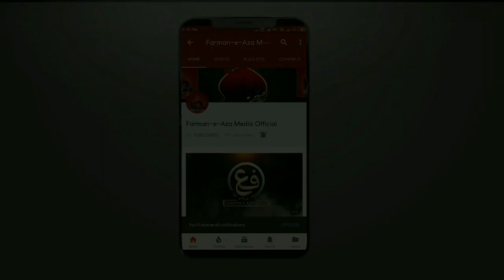Khususi Paigham Eid-Ul-Fitr | Important Message For Eid-Ul-Fitr | Syed Nadeem Jafri | ज़रूरी पैगाम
Great Massage

Eid-Ul-Fitr Ke Hawale Se KHUSUSI PAIGHAM
Important Massage For Eid-Ul-Fitr

Is Bar Eid Na Manai Jaye Balke Gharib Logo Ki Madad Ki Jaye

Speaker:
Zakir-e-Aza SYED NADEEM JAFRI

Editing:
FARMAN PAYAMI

Presented By:
FARMAN-E-AZA MEDIA

☆• Related Searches •☆

Eid-Ul-Fitr Ke Hawale Se Khususi Paigham • Important Massage For Eid-Ul-Fitr • Eid-Ul-Fitr Na Manai Jaye Iske Badle Gharibo Ki Madad Ki Jaye • Ramzan Kareem • Eid-Ul-Fitr • Special Massage

Corona Virus • Covid19 • Wabah • Isteghasa • Munajaat • Abbas-e-Ali Sunlo Munajat Hamari • Azadari • Matamdari • Pursadari • Ya Haider • Ya Hussain • Mazloom-e-Karbala • Ya Hussain Ibne Ali • Ya Sakhi Abbas • Ya Abbas Alamdar • Ya Abbas Ibne Ali